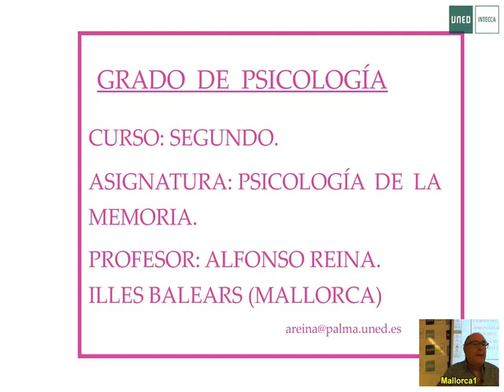Tema 4. LA MEMORIA EPISÓDICA